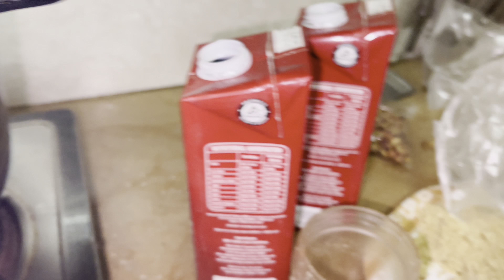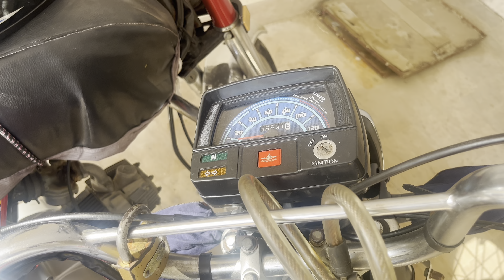Akhri Iftar aur Eid ki preparations|| 30th Ramadan